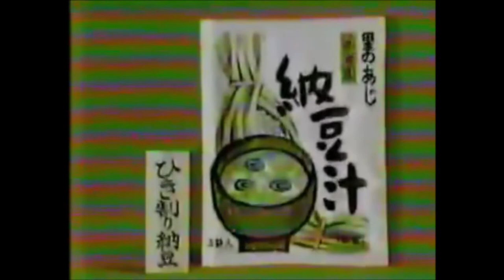【昭和・平成の懐かしいCM】画像荒れ注意。「あさげ」「ゆうげ」かなり古いお味噌汁のコマーシャル～Old Japanese documentary footage～